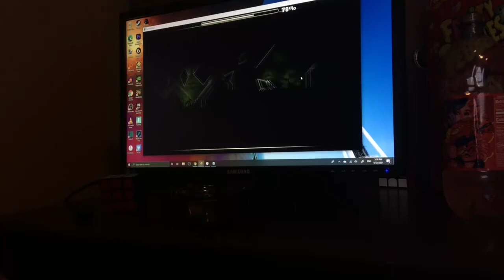Toxic Blades 81% (Top 5 Challenge) | Progress #7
this is by far the worst fail I have ever gotten, and could have ever imagined happening. unfortunately, it did. this attempt was my chance to beat the level but my nerves got the best of me and I died at the last click. I got this 2 days ago, but have been very demotivated for an obvious reason and I only have a bit of time to play today since I have to go somewhere for a couple days, and its extremely unlikely I could beat it in the few hours I have (I spent 8k yesterday trying to beat the level after getting 81 the day prior and my best was only 72)
again, this video is a bit old but my attempts as of posting this are 150384 and around 4k lost attempts (yes, I had another crash lol)